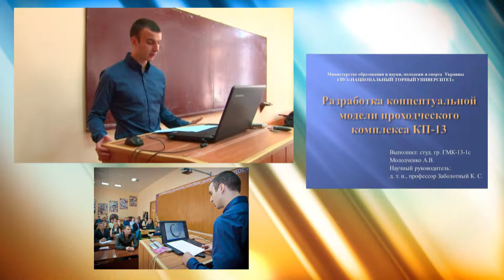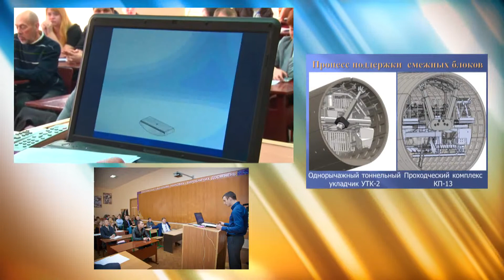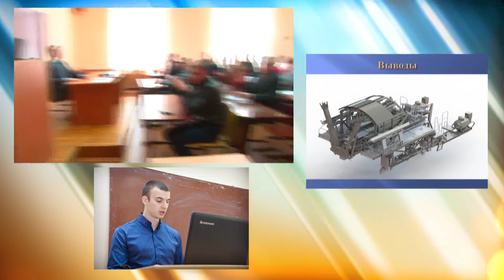Доклад Артура Молодченко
на конференции "НАУКОВА ВЕСНА -- 2014"
Доклад студента  гр. ГМК-13-1с Артура Молодченко на тему «Разработка концептуальной модели проходческого комплекса КП-13». Научный руководитель профессор Заболотный К.С.